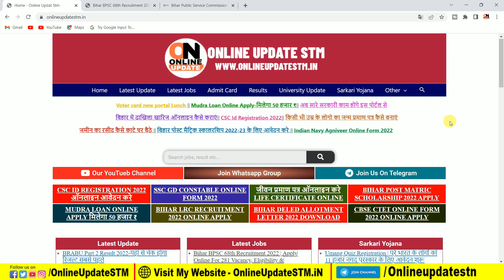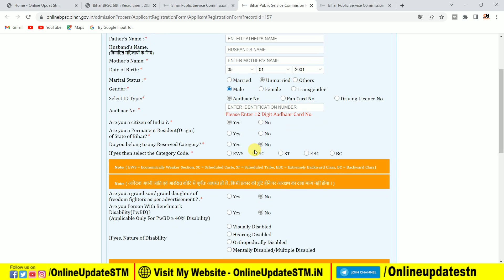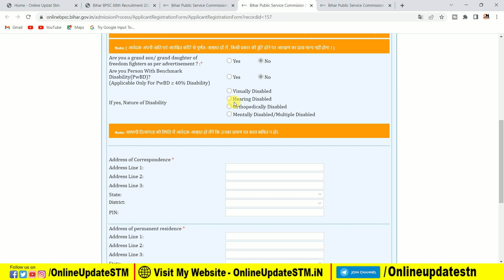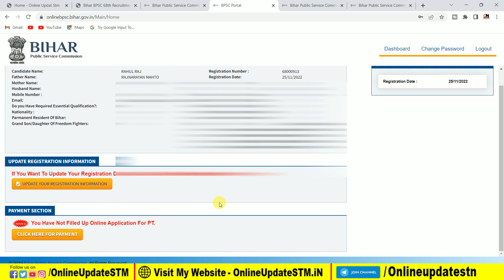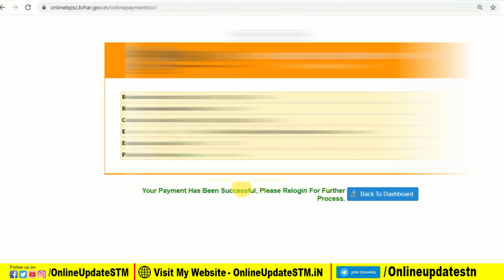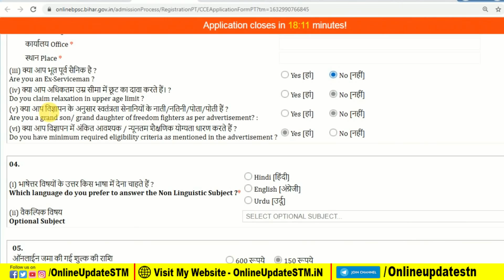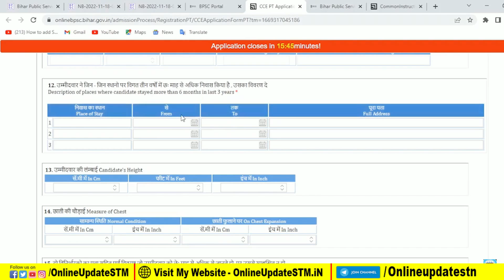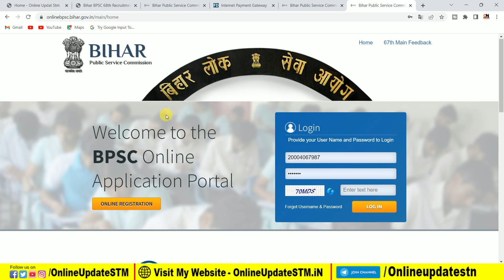BPSC 68th Online Form 2022 Kaise Bhare | How to Fill BPSC 68 Online Form 2022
Hi
About this video- BPSC 68th Online Form 2022 Kaise Bhare | How to Fill BPSC 68 Online Form 2022 | 68th BPSC Form 2022 Ummeed Hai Aapko Ye Video Bahut Pasand Aayegi

Important Vidoes-